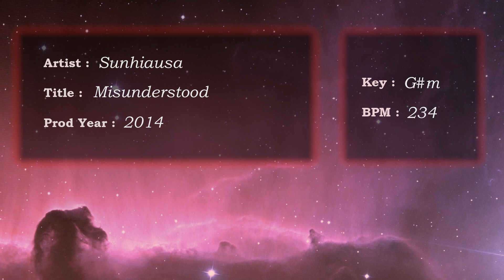[Uptempo Gabber] Sunhiausa - Misunderstood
-- Infos --
Artist : Sunhiausa
Title : Misunderstood
Release : on Compilation "Kyokudoland Hardcore Nation" (KyokudoCore Records)